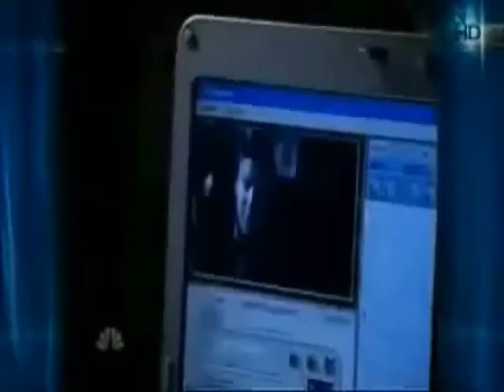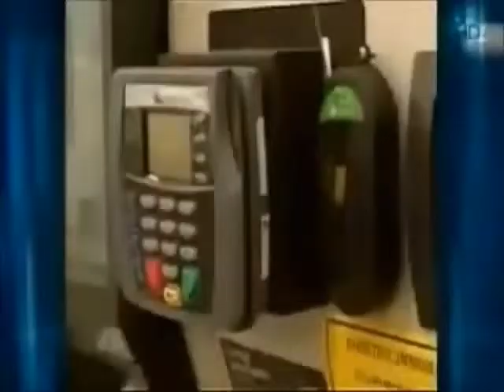主的日子近了吗？